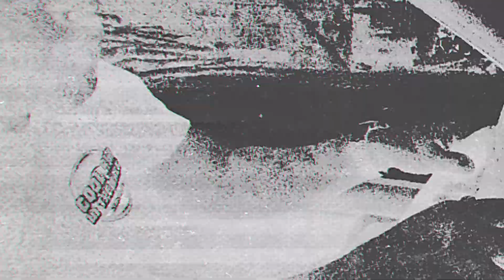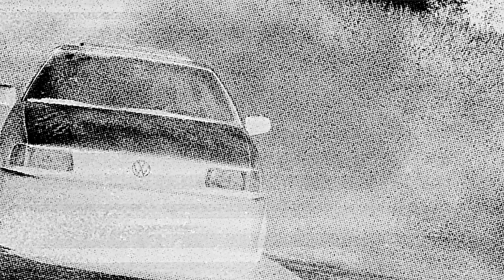The first crash with the wrong spring rate? What happens when – episode 4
Jetzt wird es zum ersten Mal richtig ernst. In der vierten Folge von „what happens when“ gerät Sidney erstmals so richtig ins Rudern. Die falsche Federrate macht dann doch mehr Probleme als anfangs erwartet. Eine sichere Fahrt ist kaum noch möglicht.
Warum die richtige Federrate so wichtig ist und welche Folgen die falsche Federrate für Sidney und seinen Polo hat findet ihr in dieser Folge heraus. Viel Spaß.
Alle Tests werden auf einem abgesperrten Gelände durchgeführt. Unter sicheren Bedingungen und Sidney Hoffmann ist ein professioneller Fahrer. Macht das also bitte nicht nach. Schaut es euch lieber an. Danke schön
Schreibt uns gerne, was wir noch so alles testen und ausprobieren sollen oder was ihr schon immer mal über ein Fahrwerk wissen wolltet.

Now things are getting serious. In the fourth episode of “what happens when” Sidney gets in trouble for the first time. The wrong spring rate causes more problems than expected. A safe ride is impossible. Why the correct spring rate is so important and what consequences Sidney and the Polo will face with the wrong spring rate? Watch and find out.
Of course, for our tests everything is done under secured conditions. Sidney is a professional driver and he’s driving on a closed track. So don’t try this at home and enjoy watching.
Please let us know what else you'd like us to test, or what you've always wanted to know about a suspension system.

00:00 Intro/Begrüßung
02:11 Was ist die Federrate eigentlich?
02:58 Testfahrt
04.58 Unfall
05:57 Slalom
08:28 Fazit
08:58 Vorschau auf Folge 5